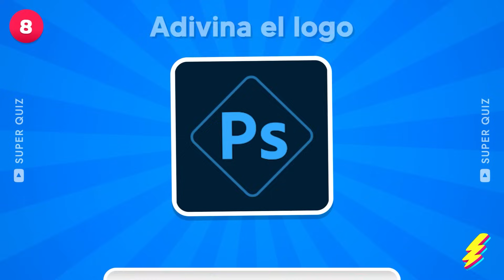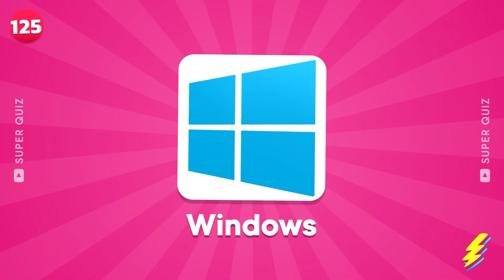Adivina el LOGO en 3 SEGUNDOS ⏰😱 | Quiz de Logotipos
Prepárate para el desafío definitivo de adivina el logo con nuestro quiz de logotipos. ¿Crees que puedes reconocer 150 logos famosos en solo 3 segundos? Este test rápido pondrá a prueba tu visión y conocimiento de marcas. Adivina el logo, demuestra tu habilidad y compite contra tus amigos. Con cada logo, tienes solo 3 segundos para tomar una decisión. ¡Demuestra que eres un experto en logotipos y marcas con este emocionante test!